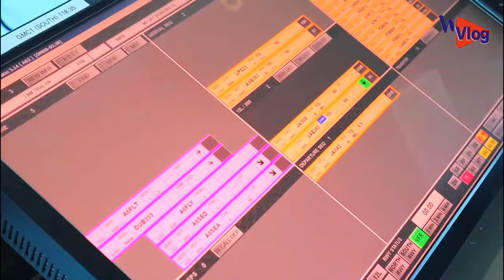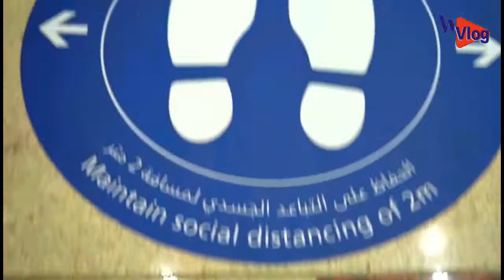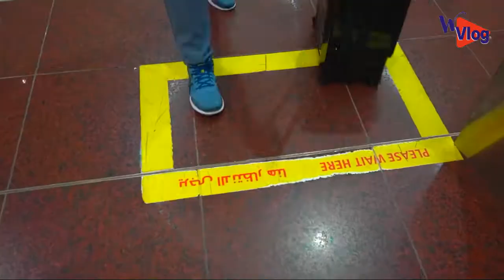#5: Dubai International Airport (DXB/OMDB) | مطار دبي الدولي‎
Dubai International Airport is the primary international airport serving Dubai, United Arab Emirates, and is the world's busiest airport by international passenger traffic. It is also the fifth-busiest airport in the world by passenger traffic, the sixth-busiest cargo airport in the world, the busiest airport for Airbus A380 and Boeing 777 movements, and the airport with the highest average number of passengers per flight. In 2017, DXB handled 88 million passengers and 2.65 million tons of cargo and registered 409,493 aircraft movements. In July 2019, Dubai International airport installed the largest solar energy system in the region's airports as part of Dubai's goal to reduce 30 percent of the city energy consumption by 2030.
Dubai International Airport is situated in the Al Garhoud district, 2.5 nautical miles (4.6 km; 2.9 mi) east of Dubai and spread over an area of 7,200 acres (2,900 ha) of land. Terminal 3 is the second-largest building in the world by floor space and the largest airport terminal in the world.
Emirates Airline has its hub airport in Dubai International (DXB) and has their own terminal 3 with 3 concourses that they share with flydubai. The Emirates hub is the largest airline hub in the Middle East; Emirates handles 51% of all passenger traffic and accounts for approximately 42% of all aircraft movements at the airport. Dubai Airport is also the base for low-cost carrier flydubai which handles 13% of passenger traffic and 25% of aircraft movements at DXB. The airport has a total capacity of 90 million passengers annually. As of January 2016, there are over 7,700 weekly flights operated by 140 airlines to over 270 destinations across all inhabited continents. Over 63% of travelers using the airport in 2018 were connecting passengers.
Dubai International is an important contributor to the Dubai economy, as it employs approximately 90,000 people, indirectly supports over 400,000 jobs and contributes over US$26.7 billion to the economy, which represents around 27 per cent of Dubai's GDP and 21% of the employment in Dubai. It is predicted that by 2020, the economic contribution of Dubai's aviation sector will rise to 37.5% of the city's GDP and by 2030, the economic impact of aviation is projected to grow to $88.1 billion and support 1.95 million jobs in Dubai or 44.7% of the GDP and 35.1% of the total employment.
The capacity of the airport is 90 million passengers per year. By January 2016, the Dubai Airport has served 7.700 flights weekly operated by 140 airlines to over 270 destinations worldwide.